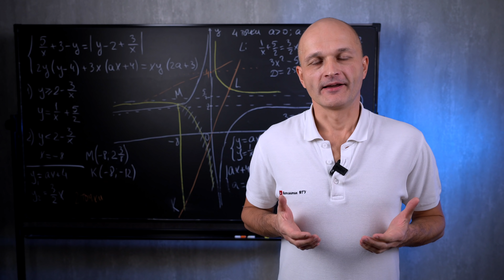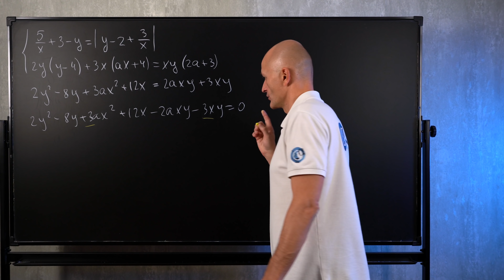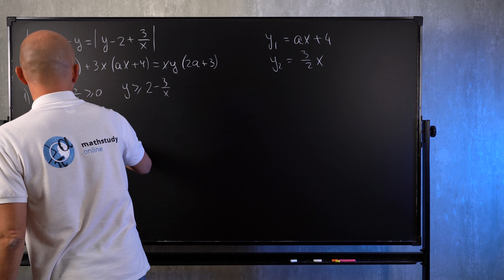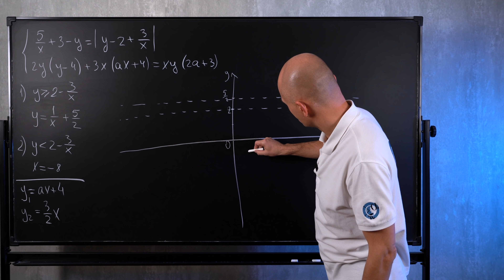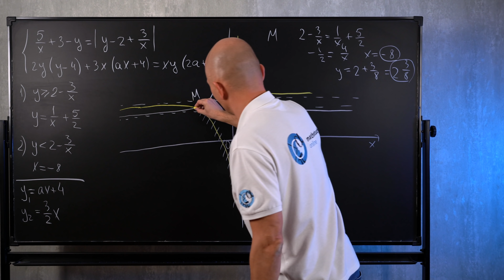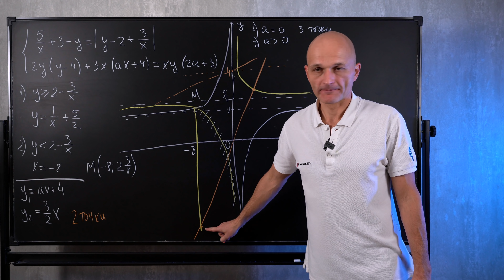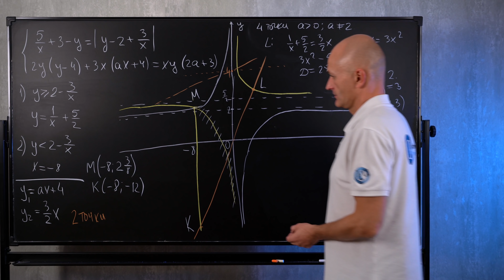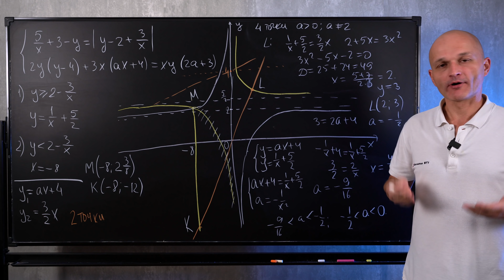Самый сложный параметр из сборника Ященко 2021. Профильный ЕГЭ задача 18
0:00 Посвящаю отдельный выпуск задаче с параметром
0:20 Как можно научиться решать задачи с параметром?
1:21 Читаем условие и рассуждаем, что можно сделать
2:00 Разбираемся со вторым уравнением
5:06 Упрощаем первое уравнение. Первый случай
6:23 Упрощаем первое уравнение. Второй случай
7:13 Рисуем то, что получилось в первом случае
10:38 Ищем координаты точки пересечения двух гипербол
11:45 Рисуем то, что получилось во втором случае
12:12 Следующий этап - показать две прямые из второго уравнения системы
13:12 Случай a=0 для второй прямой
13:41 Случай a больше 0 для второй прямой
14:04 Устраняем проблему для одного положительного значения
15:49 Случай a меньше 0 для второй прямой
16:05 Перечисляем проблемы
16:30 Ищем точку пересечения
17:49 Ищем точку касания
19:19 Полностью разобрались с отрицательными значениями параметра
19:38 Подводим итог - записываем ответ

Параметр
Задача с параметром
Профильный ЕГЭ 2021
Задача 18 ЕГЭ
Графический способ решения задачи с параметром
математика профильный уровень
математика егэ 2021
экзамен ЕГЭ математика
ЕГЭ 2021